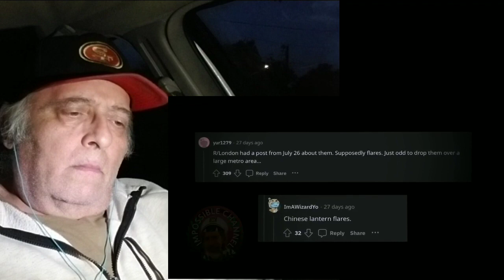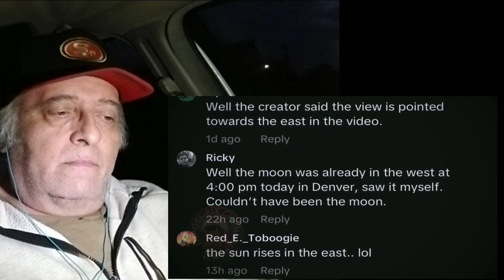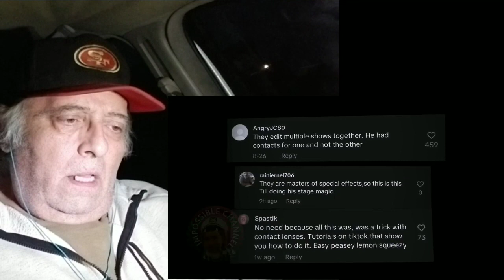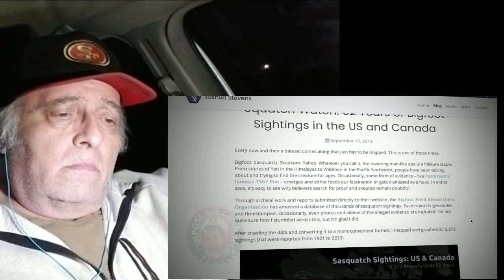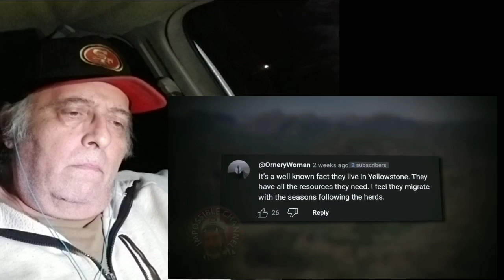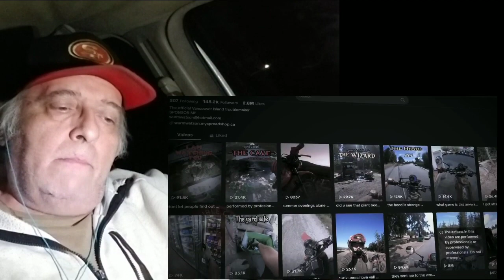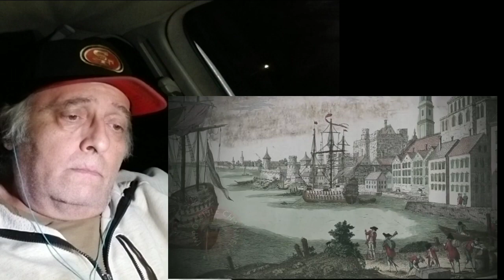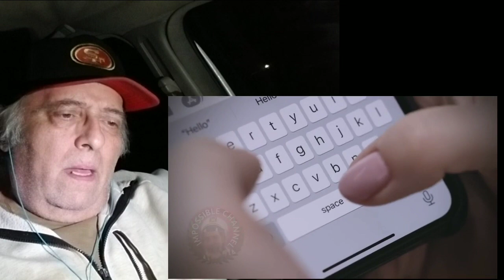"Reaction: NO WAY! The Most UNEXPLAINABLE Videos Ever"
Today Let's check out THAT IS IMPOSSIBLE with a video called THE MOST UNEXPLAINABLE VIDEOS EVER!